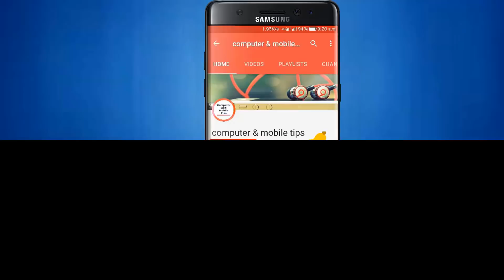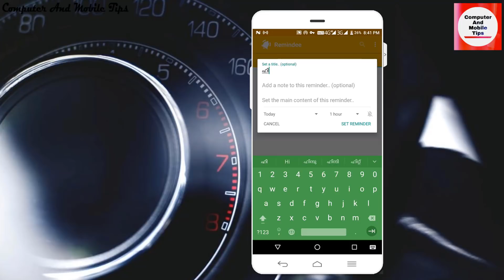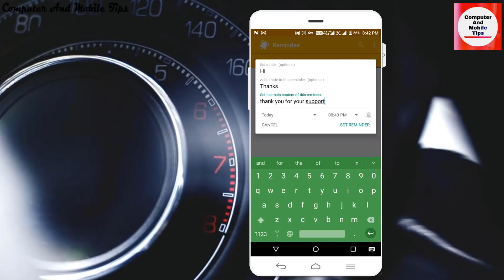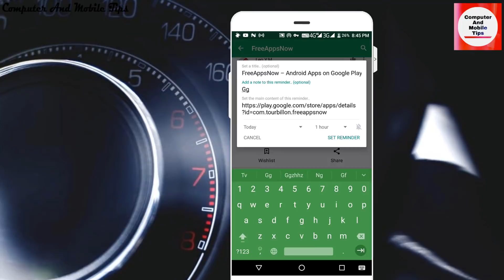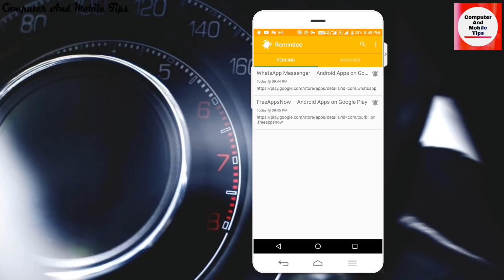എല്ലാം ഓര്‍ത്തുവയ്ക്കാന്‍ ഒരു അപ്ലിക്കേഷന്‍ by Computer and mobile tips